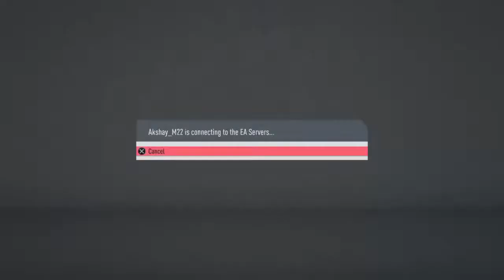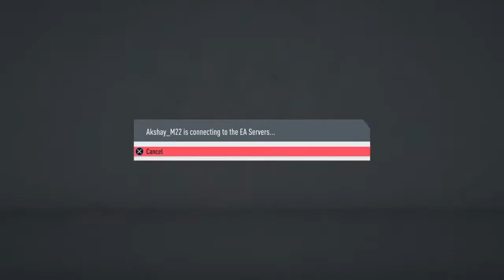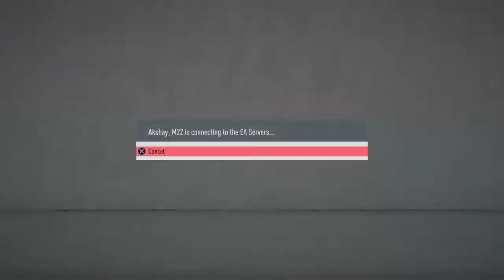OTA SIM PL GW5